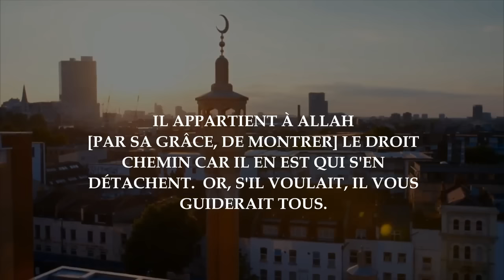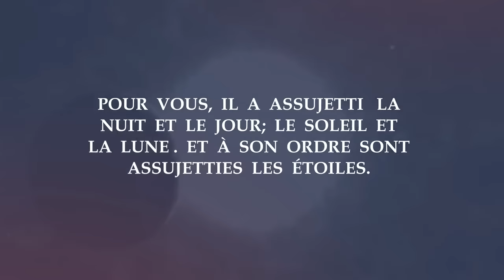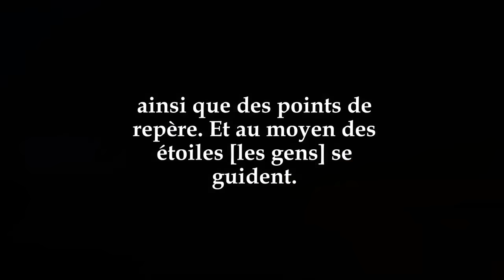Ne vous souvenez-vous pas?